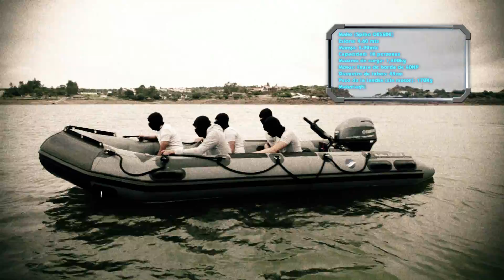Mako - 360º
Información técnica de la embarcación Mako en una vista de 360º